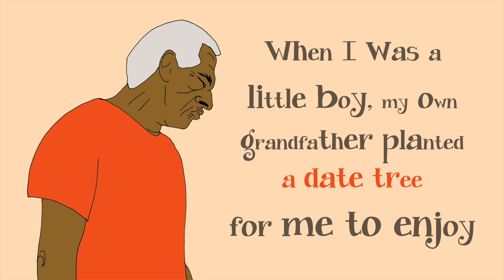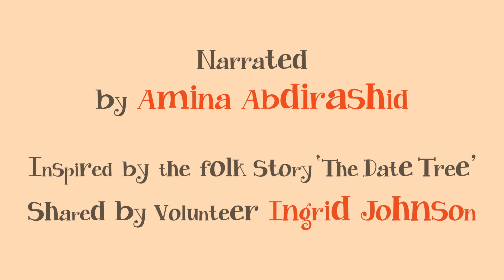The Date Tree - A Story of Sustainable Development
Sometimes we can't always see the benefits of our actions. But knowing that other will benefit is enough.